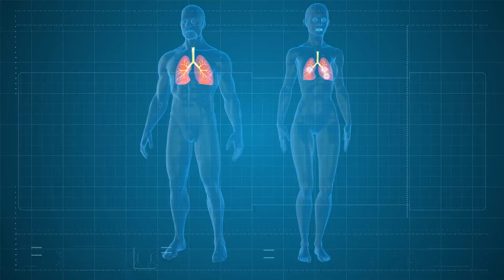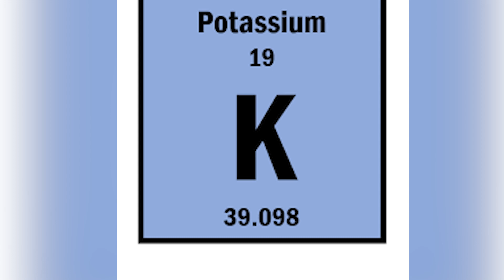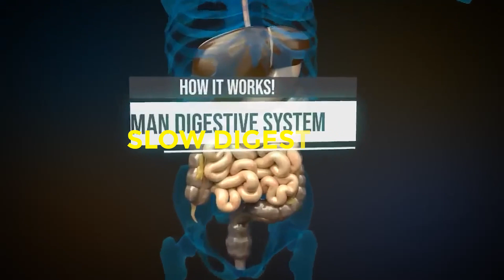Signs you're not drinking enough water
Every day, our bodies lose water. We may quickly get dehydrated by breathing, perspiration, weeping, urinating, and even feces. In addition to keeping you hydrated, water also supports healthy brain and organ function and overall well being. Our bodies are composed of between 60 and 70 percent water, and a large decrease in this amount can result in several health issues.

The majority of people don't drink enough, and your body will tell you when you need to. We'll also reveal those signs to you today. Unknown headaches, foul breath, recurrent infections, cramping in the muscles, dry skin, and more.

▶️This unique Mexican Pepper trick helped me undergo a transformative journey in just a few weeks

▶️Senior Gut Doctor Uses 1 Scoop Of This Rare Multipotent Herb To Fix Gut Issues

▶️What's Spilling Inside Your Joints Damaging Them And Causing Excruciating Pain?